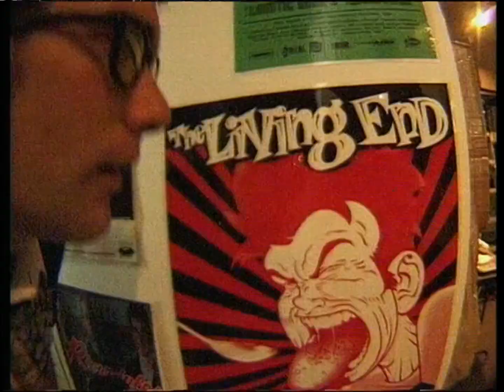The Living End - Prisoner Of Society [HD]